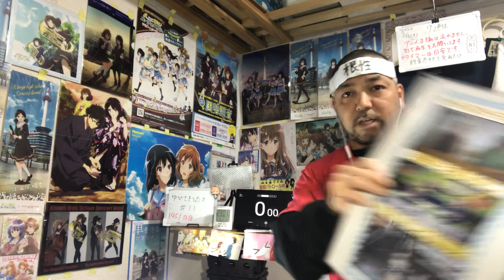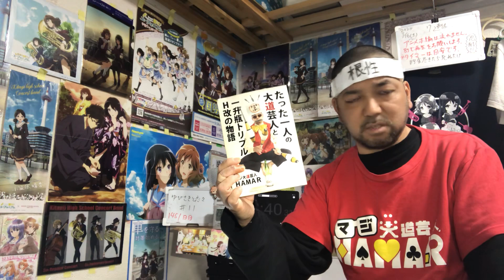ゆびさきと恋々 11話 リアクション 【個人的に心とエマが1番気になる！】 A SIGN OF AFFECTION ep11 reaction 反応 同時視聴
ゆびさきと恋々 11話 リアクション です！
AbemaTV で視聴しました！

2022年9月1日から各地方都市で放送されました！

2019年7月18日に発生した京都アニメーションの事件を機に｢響け！ユーフォニアム｣を見た事で地元民として衝撃を受けてアニメにハマり半年間はユーフォを何度も見ました！
1日も休まず投稿中です！